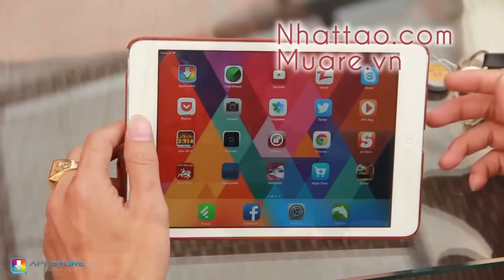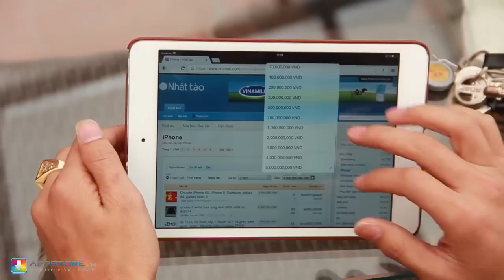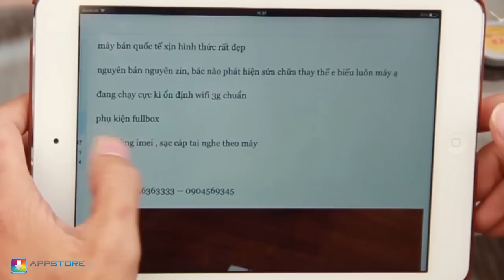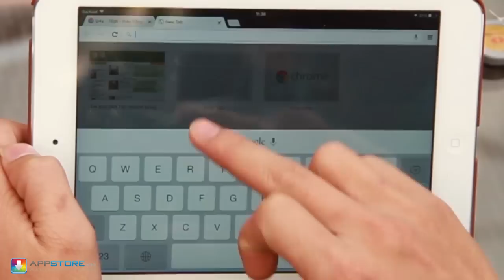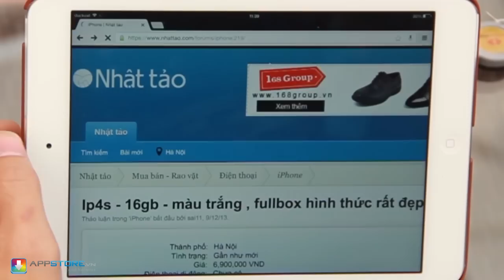Một vài kinh nghiệm khi mua ĐT cũ trên mạng - Số 1 - AppStoreVn